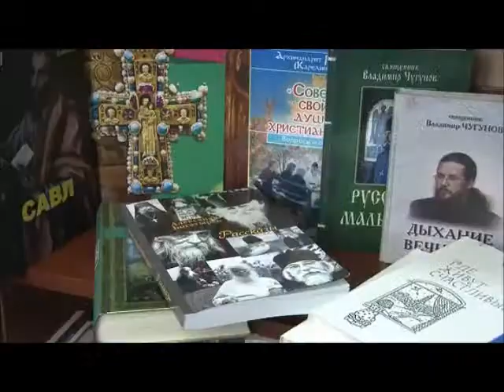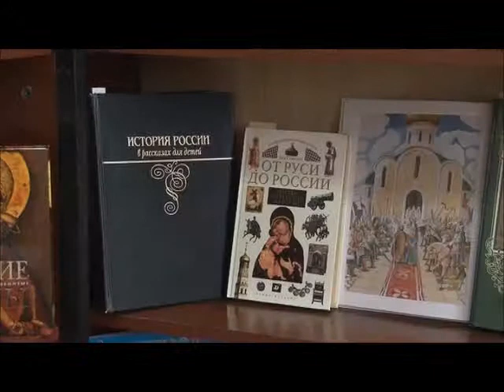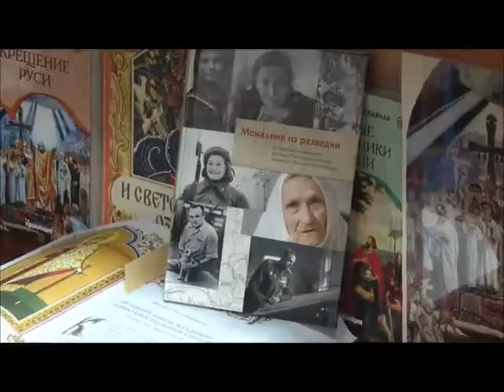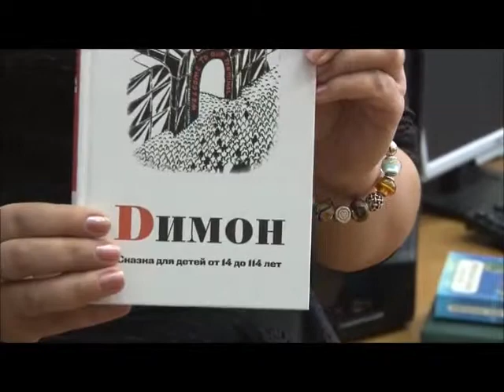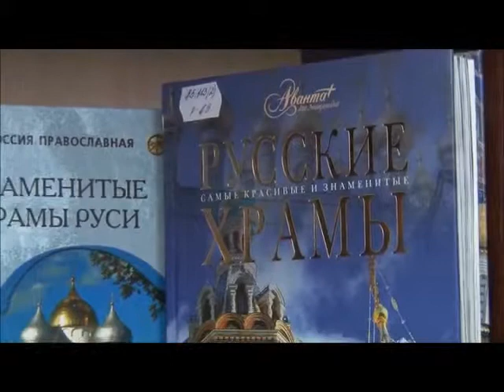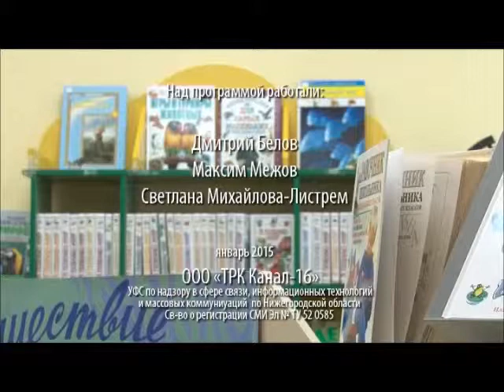Год литературы. Выпуск 1